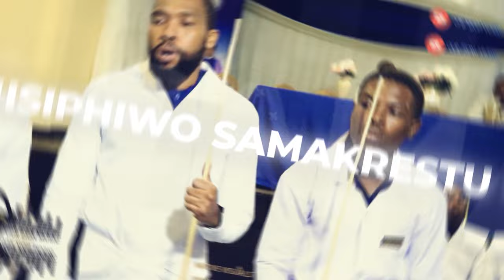God’s Vision Ministries (Umbono KaNkulunkulu) - Ngixolele🔥🔥🔥|| 2024 Youth Conference